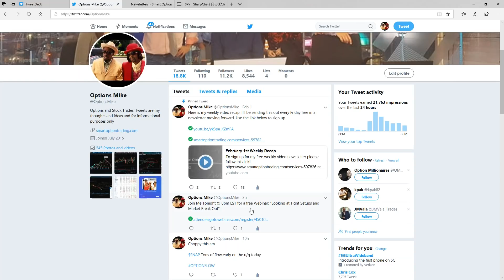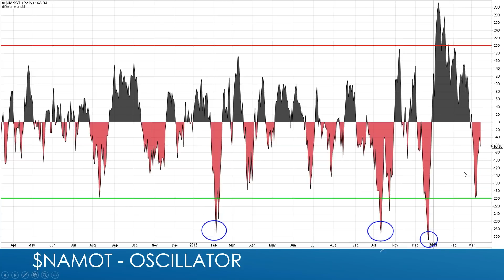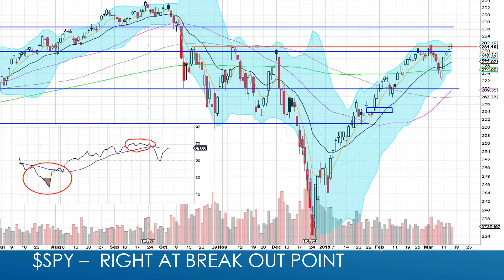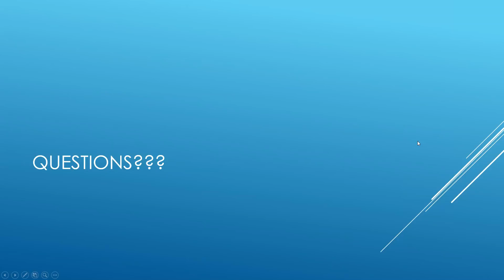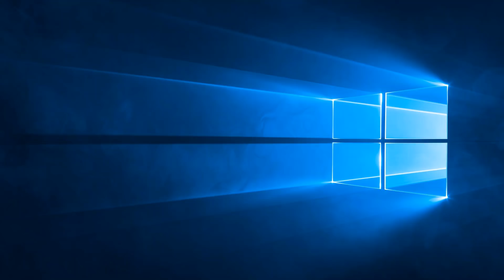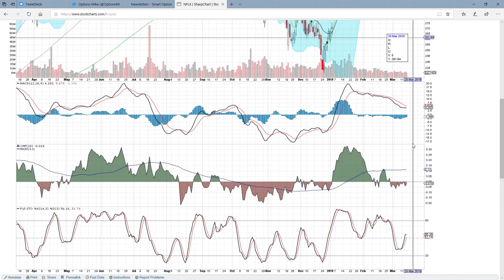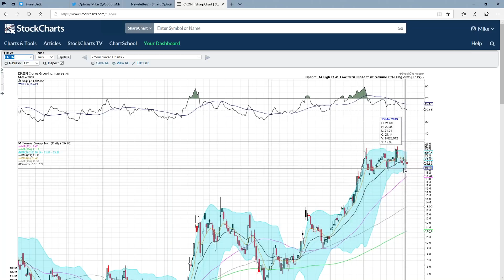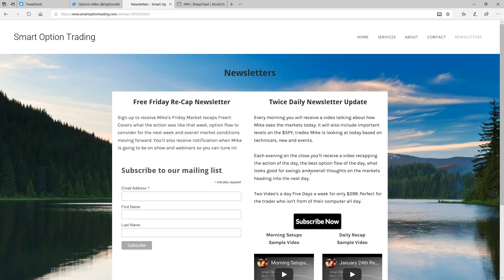Looking at Tight Setups and Market Break Out w Mike P